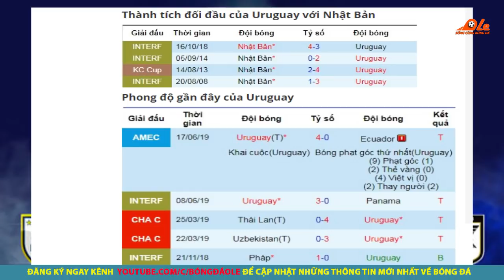TRỰC TIẾP Uruguay vs Nhật Bản - Copa America 2019 - 6h00 ngày 21/6, K+PM, FPT Play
👉Trực tiếp bóng đá Uruguay vs Nhật Bản - Copa America 2019 - 6h00 ngày 21/6,
👉Xem trực tiếp bóng đá hôm nay ngày 21/6 giữa Uruguay vs Nhật Bản
👉Trực tiếp bóng đá nam mỹ Copa America 2019 lượt thứ 2 vòng bảng C. Cả 2 đội Uruguay vs Nhật Bản đều đặt mục tiêu cao nhất là 3 điểm.
✔️Link xem trực tiếp trận Uruguay vs Nhật Bản:
️⚽Xem kết quả bóng đá Uruguay vs Nhật Bản tại đây